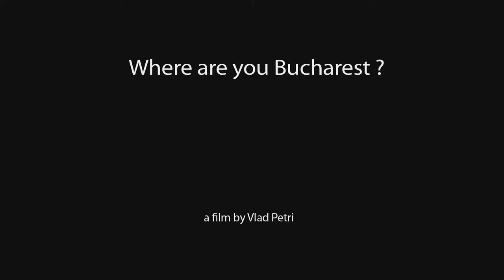Where Are You Bucharest? | Trailer | Making Waves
This funny and furious documentary chronicles the street protests that took over Bucharest 23 years after the Revolution.